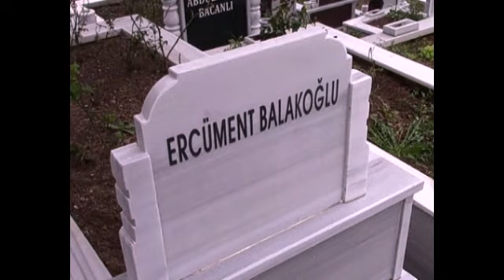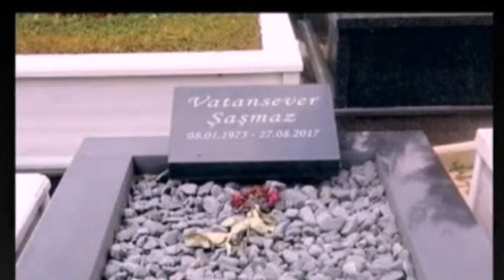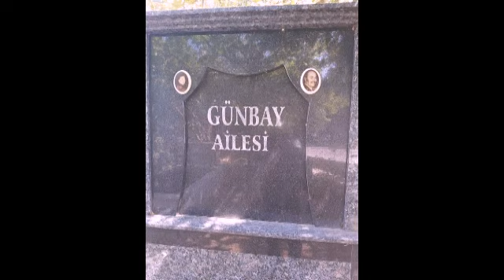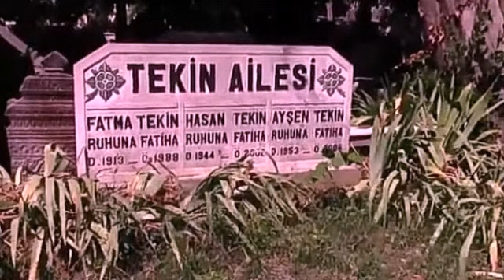ÖLEN ÇOCUKLAR DUYMASIN OYUNCULARI VE MEZARLARI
VEFAT EDEN ÇOCUKLAR DUYMASIN OYUNCULARI VE KABİRLERİ
AYŞEN TEKİNİN MEZARI, ALTAN GÜNBAY MEZARI, OSMAN GİDİŞOĞLUNUN MEZARI, VATAN ŞAŞMAZ MEZARI, ERCÜMENT BALAKOĞLU MEZARI